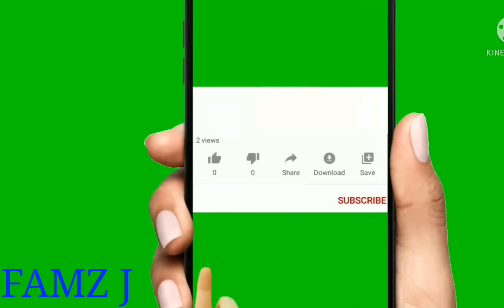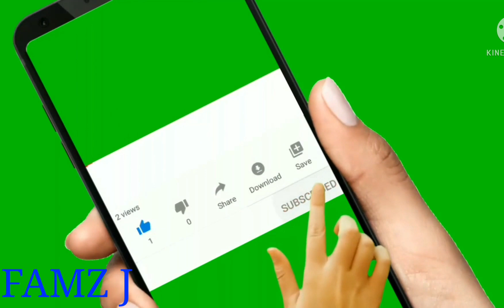Fatou dardoe & bora and kasa @ famz j Q&A